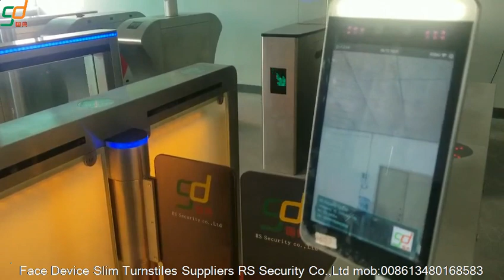Servo Motor Glass Turnstiles Doors Metro Station Swing Barriers Suppliers-RS Security Co.,Ltd